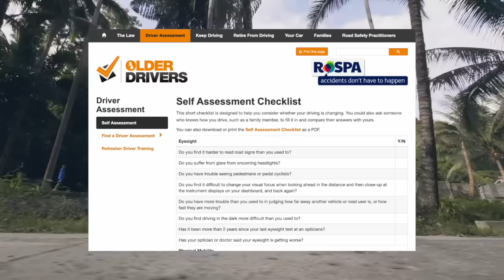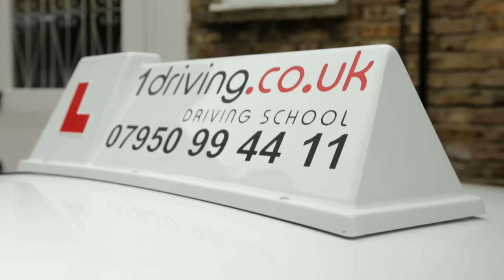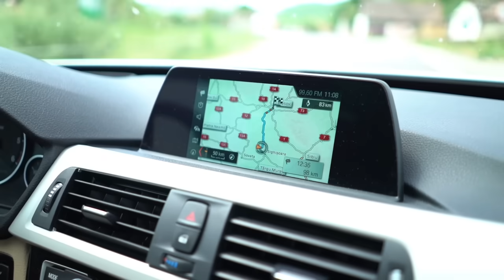Can 85 Year Olds Pass Their Driving Test?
Get your own Airup bottle!

With thanks to Archie Manners

00:00 Introduction
00:40 Finding Old People
01:19 Meeting Old People
03:31 Airup Integration
04:02 Driving test
05:24 The Results
05:48 Archies driving test
06:53 Ending